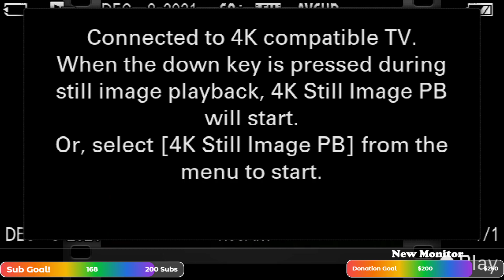My Nether Portal!!!! | Chat Controls my Game #17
When I am about to go to the nether, my chat bet on me not going. So they do EVERYTHING to make me fail... including... teleporting me away!

💜 How to have full access to my Minecraft server!! - All of my Twitch subscribers and Youtube channel members (Tier 2 and up) gain extra perks in my Minecraft server by having a Discord account that is linked to their Twitch account. If you do not have a Discord account you can easily make one for free Next, you will need to join my Discord server where you will have access to a channel called minecraft​-server-info (if you don't see the channel then you did not properly connect your Twitch account to your Discord account). There you will find what to do next. If you have any trouble you can reach out to my Admin Hax on discord.

Hi, I’m SuperMcGregs! Welcome to my VODS channel. I’m a gamer who likes to play video games and stream them on twitch. I’m currently playing Minecraft a lot, because I’m obsessed, but I’ll always take suggestions for other games to play.

Old Camera (all videos before September 2021)
Old Stream Webcam
Microphone Interface
Ring Light
Lamp light bulb